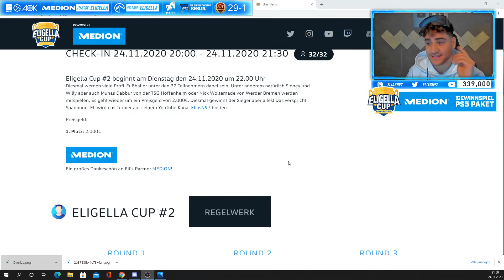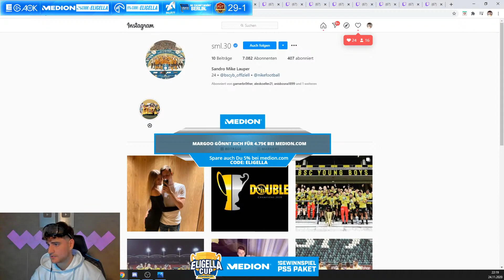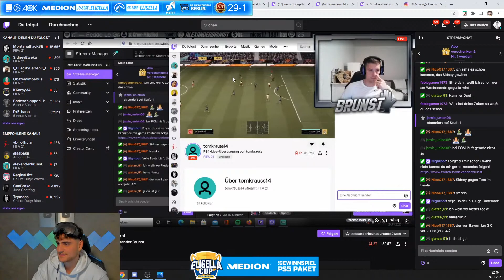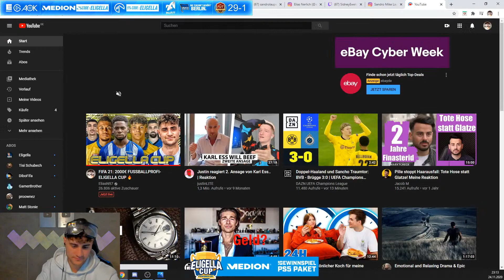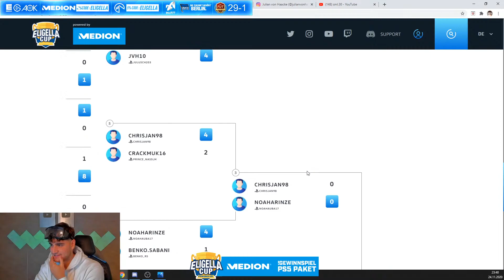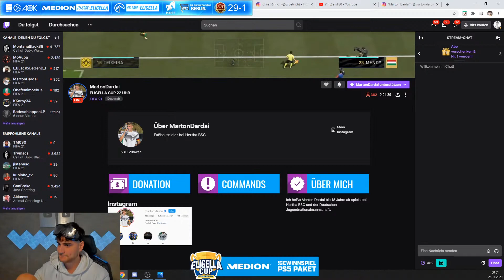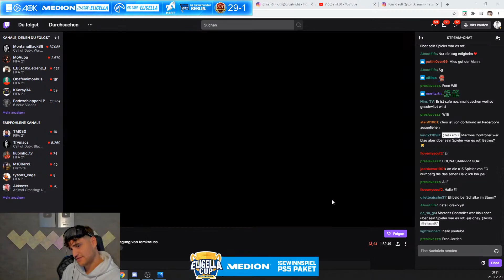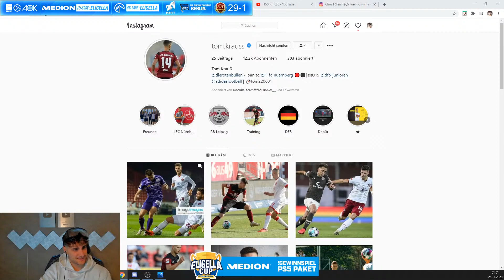FIFA 21: 2000€ FUSSBALLPROFI-ELIGELLA CUP 🔥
(4% CODE: eligella) **